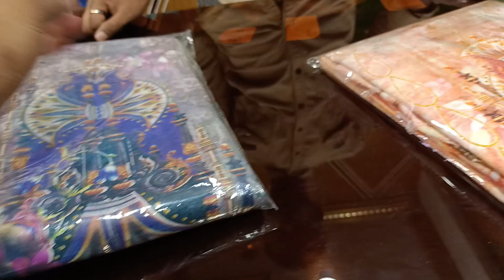পাইকারী থ্রী পিছ ২৫০ টাকা,only FURKAN FABRICS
পাইকারী থ্রী পিছ কালেকশন  ব্যবসায়ী দের জন্য।  ইসলামপুর ঢাকা-১১০০

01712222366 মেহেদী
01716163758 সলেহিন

ঠিকানা:- প্রধান শাখা
ফুরকান ফ্রেবিক্স। (নীচ তলা)
লায়ন টাওয়ার ইসলামপুর ঢাকা-১১০০।

🕞online shopping time
(10:00 am to 07:00pm)
  সাপ্তাহিক ছুটির দিন শুক্রবার,